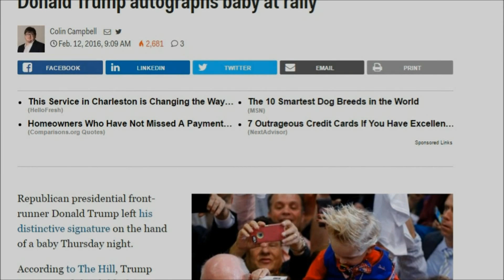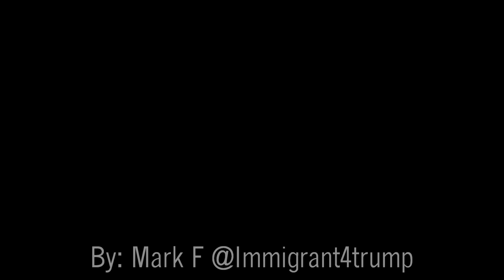The Trump Baby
I Made this for the TrumpBaby 's Dad
follow him on twitter @romanichal_dad